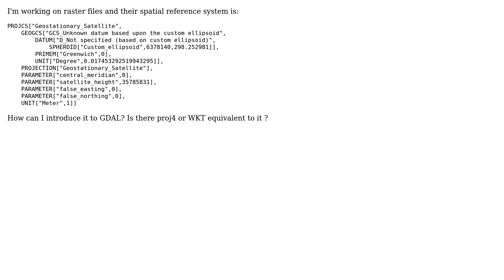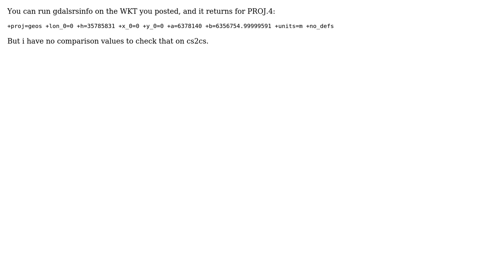GIS: Geostationary satellite projection to be introduced in GDAL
With thanks & praise to God, and with thanks to the many people who have made this project possible! | Content (except music & images) licensed under CC BY-SA | Music | Images & others | With thanks to user mhoran_psprep user f.ashouri user AndreJ and the Stack Exchange Network Trademarks are property of their respective owners. You are responsible for your own actions.